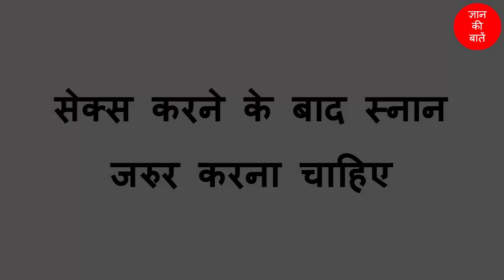चाणक्य के अनुसार - इन चार काम के बाद जरुर नहाना चाहिए - Chanakya Neeti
Chanakya Neeti ( चाणक्य नीति ) - Chanakya ne in char chinjo ke baad nahana jaruri bataya hai! aap bhi jane acharya Chanakya ne kya kaha tha

चार बातें -Chanakya Neeti
1. शव यात्रा से लौटने के बाद
2. तेल मालिश कराने के बाद
... अन्य विडियो में देखें